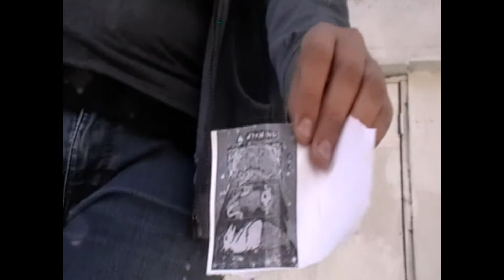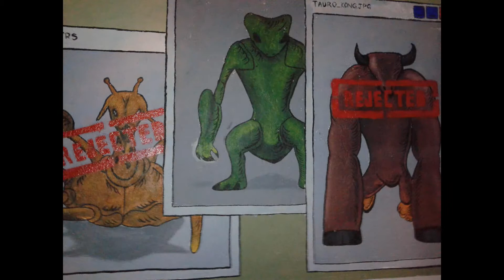Quimera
Intervención de un muro en la Universidad Autónoma de Baja California Campus Tecate
Colectivo Artes 251:
Ana Kim
Sofía López
Angelina Ortiz
José Samano
Lluvia Toledo

con el apoyo de Ivan Rui